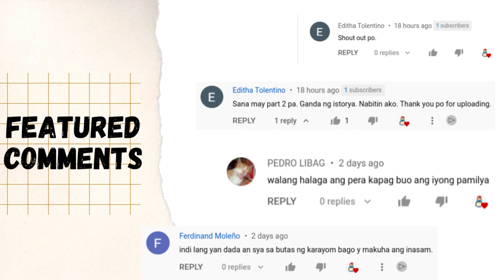PART 1 | Maluhong Binata, Nagsinungaling At Ninakawan Ang Sariling Kapatid | Ate Jane TV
PART 1 | Ang Magnanakaw Kong Kapatid

Nais mabili ni Daniel ang isang bagay na ubod ng mahal. Dahil walang pambili, naisipan nyang isahan ang sarili nyang ate na si Rosalin.

Please show your support for my channel by clicking LIKE, leaving a COMMENT, making SUGGESTIONS, or submitting a REQUEST TOPIC. In addition, you are more than welcome to SHARE my videos, but please don’t forget to credit Ate Jane TV.

Inihahandog sa inyo ng Ate Jane TV ang unique pinoy drama o mga pinoy short stories na may moral lessons. Sa short episode na ito, makikita mo ang isang uri ng kasalanan na nagagawa ng tao sa oras ng kagipitan.

Ang mga kwentong pinoy na ito ay pwede ding maging bedtime stories dahil sinisiguro sa inyo ng Ate Jane TV na  ang mga kwentong pinoy na ito ay mga maikling kwento na may aral, mga kwentong maaaring nangyayari sa totoong buhay.

As storytellers, our goal is to enlighten, entertain, and inspire others through the medium of video. In most situations, we don't own the photos, movies, or music that we utilize. If the content's owner wishes to delete it, we will do so as quickly as feasible.

CREDIT
Storyline & Voice Over: Ate Jane
Ate Jane TV will only bring you the best true to life stories to brighten your day.

Discover one-of-a-kind Filipino short stories that can change your life by teaching you valuable life lessons and providing a moral to the story. Get inspired and make the most of your relaxing time in just a few minutes. It is now possible because Ate Jane TV will provide you with inspirational stories based on the theme "Maikling Kwento na May Aral".